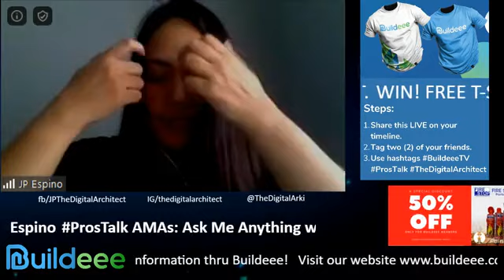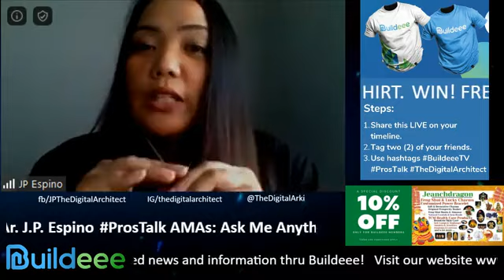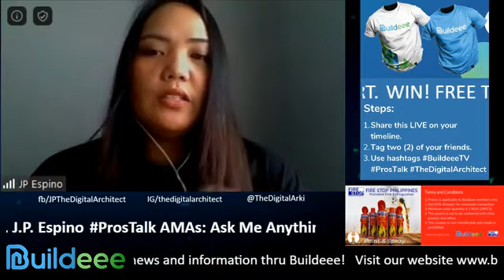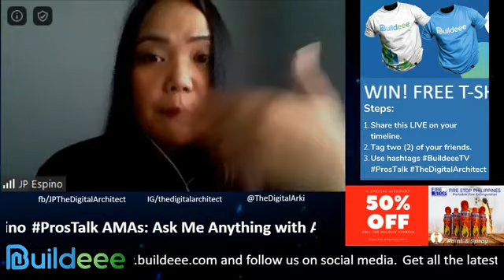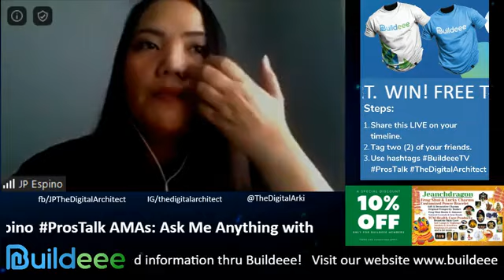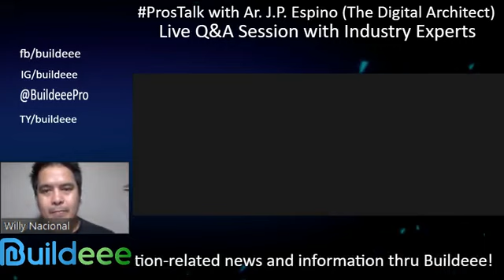BuildeeeTV | ProsTalk EP 4 | Ask Me Anything with The Digital Architect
BuildeeeTV ProsTalk Saturdays
Live Q&A Session with industry experts.

Episode 4: Ask Me Anything with The Digital Architect